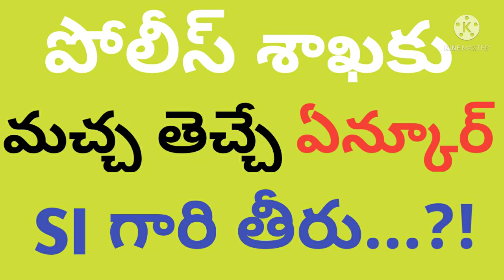పోలీస్ శాఖకు మచ్చ తెచ్చే ఏన్కూర్ SI గారి తీరు...?!